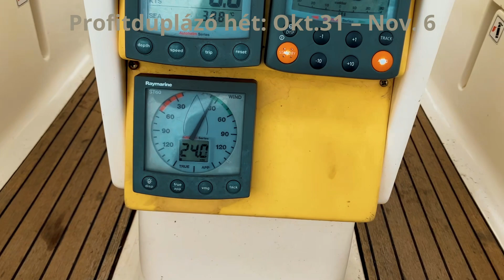🥇 Bezárjam a cégem, vagy küzdjek a viharral?